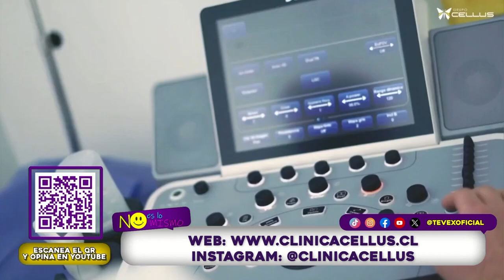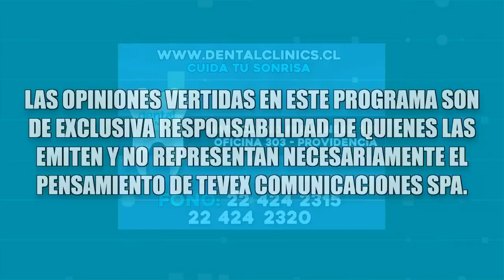Rodrigo Arancibia de Cellus en Tevex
Rodrigo Arancibia regresa a Tevex para hablar más sobre las terapias que están revolucionando la recuperación de lesiones en rodillas, caderas, columna y dolor articular, entre otras. Estas terapias no sólo alivian el dolor, sino que también mejoran significativamente la calidad de vida de los pacientes.

FUENTE: @TevexOficial